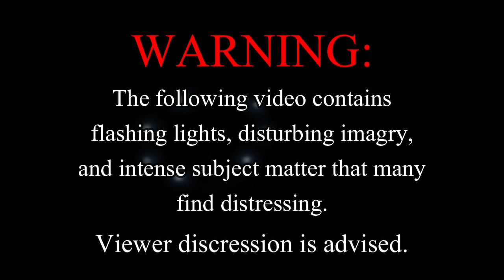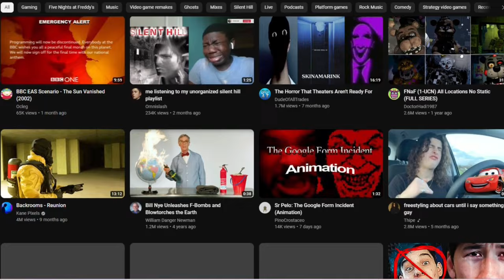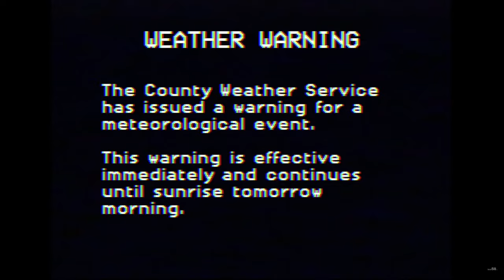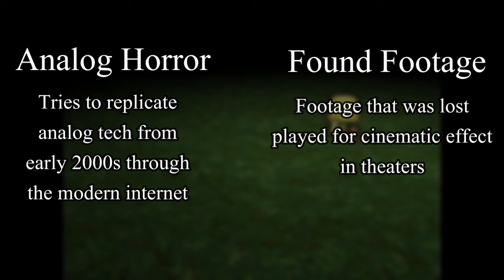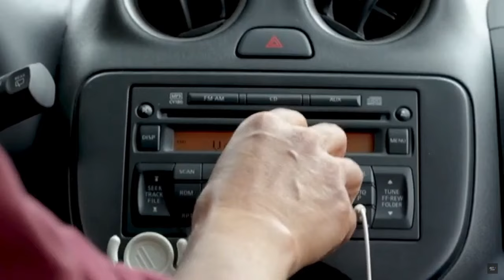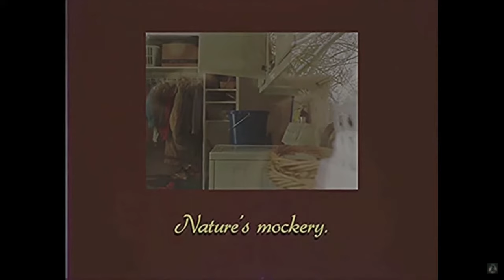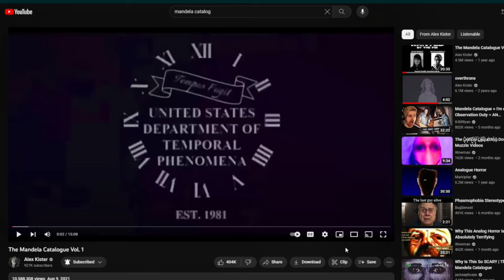UrbanSpook - The Most Brutal Series on YouTube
Very scary...